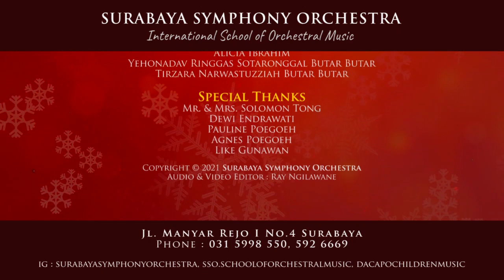CHRISTMAS CAROLS ( by SSO International School of Orchestral Music )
SSO International School of Orchestral Music

School Information :
Jl. Manyar Rejo I No.4 Surabaya